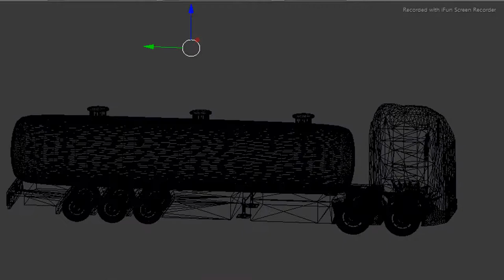3d tuning truck configurator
This is the sale of my 3D products.

Access here and buy your truck now